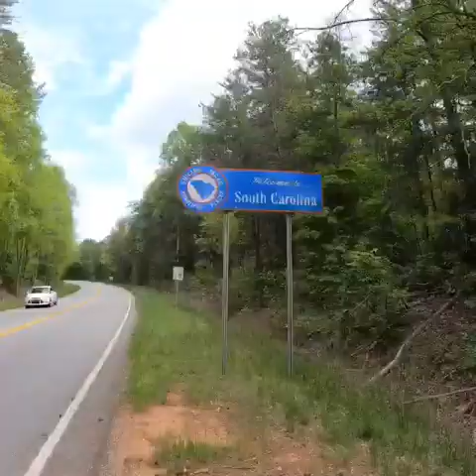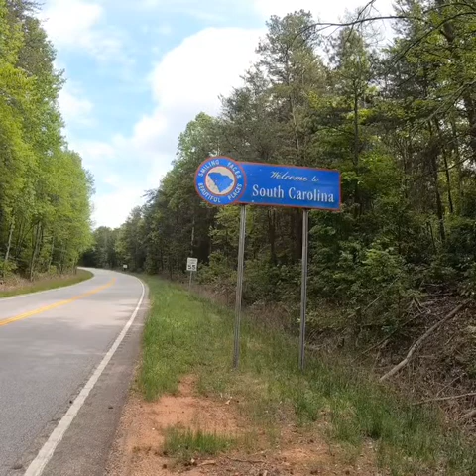Serenity in Seneca!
Hartwell, GA to Seneca, SC